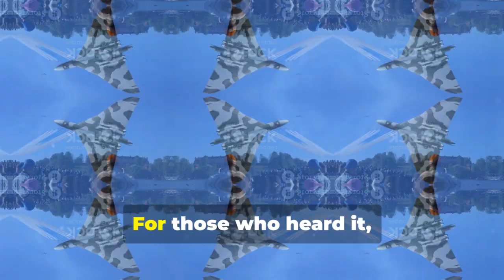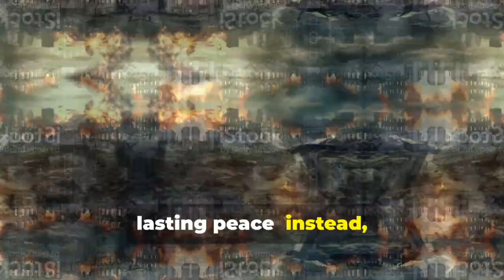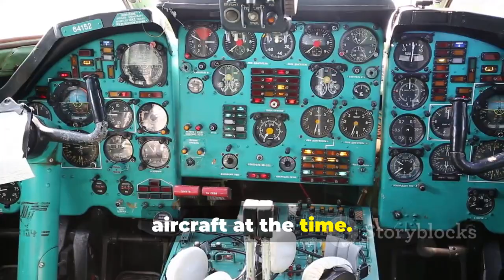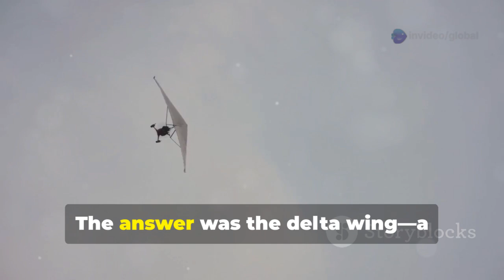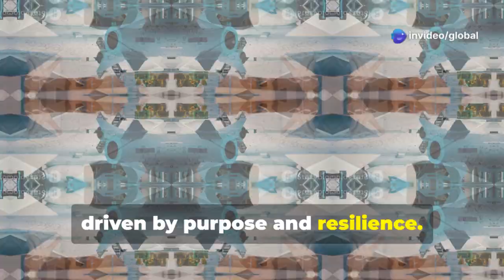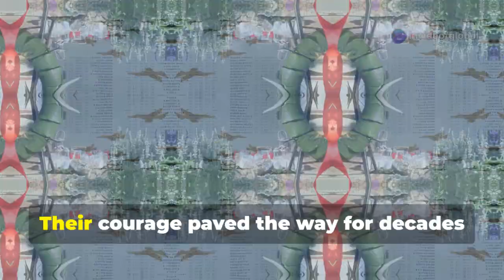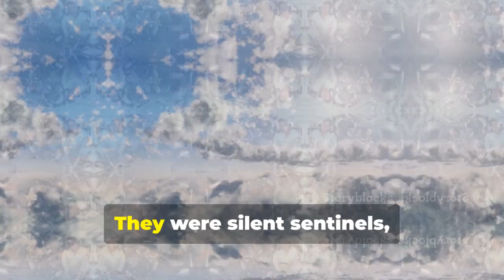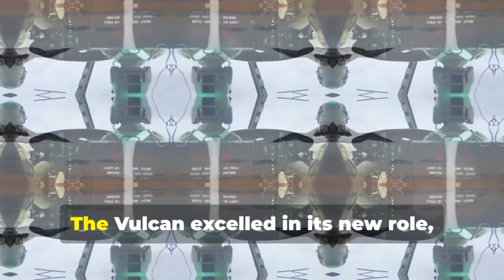The British bomber built to deter Russia… Avro Vulcan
The Avro Vulcan was Britain’s iconic Cold War delta-wing bomber, built as a nuclear deterrent against the Soviet Union. Developed through bold innovation, it overcame countless design challenges and tragedies to become one of the most advanced bombers of its era. Known for its thunderous “Vulcan Howl,” it could outmaneuver threats while carrying nuclear payloads at incredible altitudes and speeds. The Vulcan’s agility, engineering, and intimidating presence made it a key part of the UK’s defense strategy for decades. Its fascinating evolution reflects a time when engineering ingenuity and geopolitical tension shaped the skies.